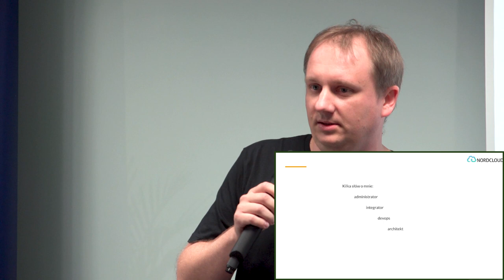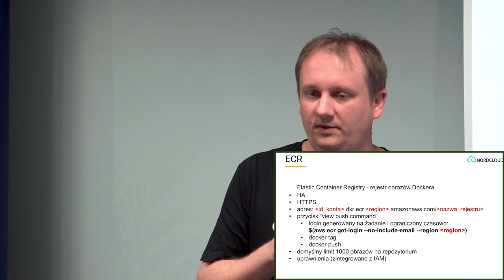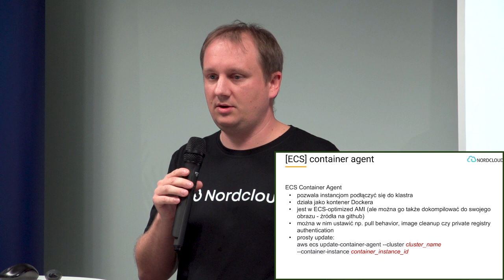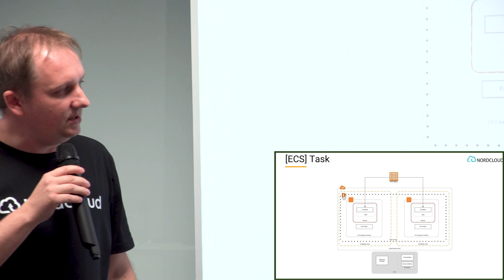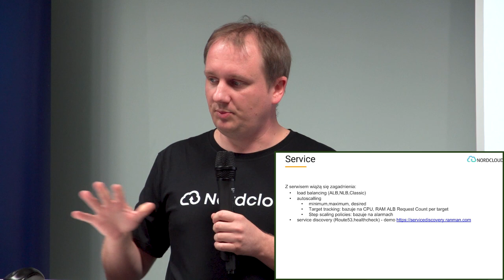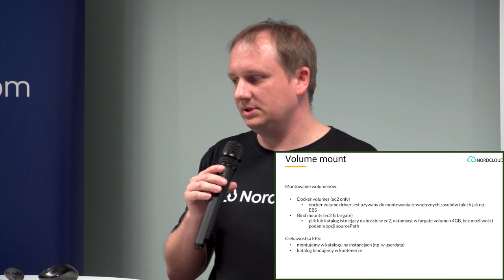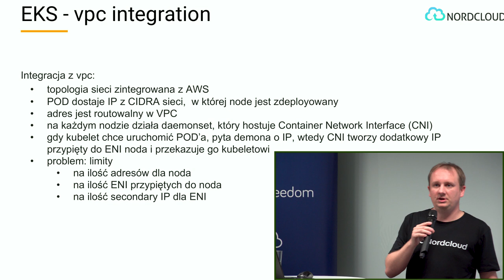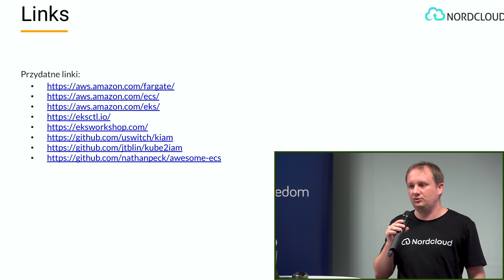[#105] Konteneryzacja w AWS - Artur Zarzycki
Nagranie z SysOps/DevOps Wrocław MeetUp #5 z dn. 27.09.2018 r.

W czasie pierwszej prezentacji porównamy ECS i EKS i zobaczymy gdzie w tym wszystkim znajduje się Fargate? Artur opowie Wam do czego one służą, jak zacząć z nimi pracę, jakie mają zalety i wady oraz, kiedy które stosować. Dodatkowo przyjrzymy się ich możliwościom konfiguracyjnym i integracji z AWS. Usłyszycie jak ma się do tych rozwiązań standardowa instalacja Kubernetes przy użyciu Kopsa i czym jest ECR.